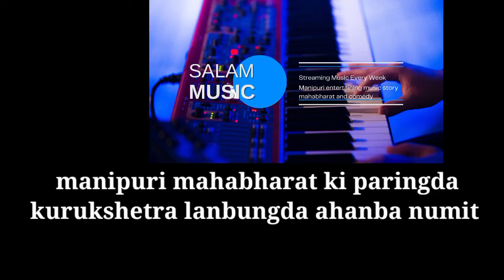kurukshetra lanbungda ahanba numit manipuri mahabharat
manipuri mahabharat kurukshetra lanbungda ahanba numit